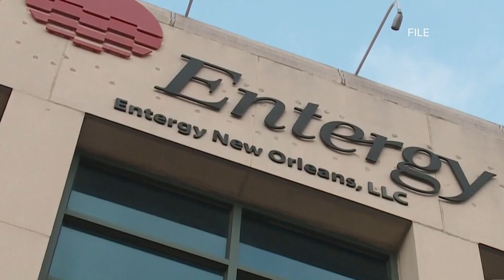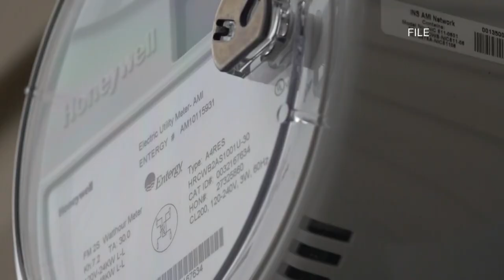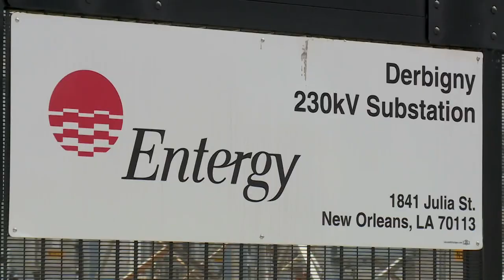Council committee to address Entergy New Orleans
The committee will question Entergy New Orleans Wednesday about its response after Hurricane Ida.